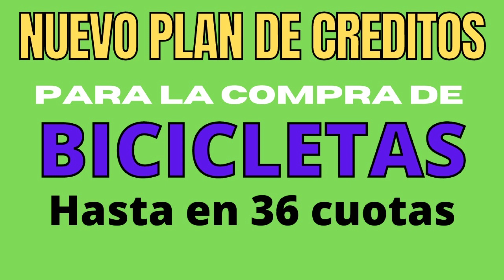NUEVO PLAN DE CRÉDITOS PARA LA COMPRA DE BICICLETAS HASTA 36 CUOTAS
Hoy te contamos sobre un crédito que va a entregar el gobierno de la ciudad de Buenos Aires para la compra de bicicletas, toda la información y requisitos. Saludos y nos vemos en el próximo video.